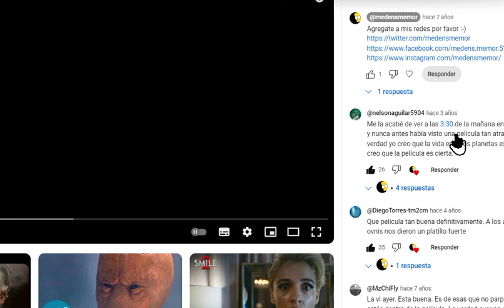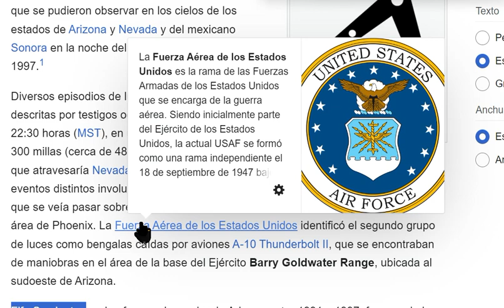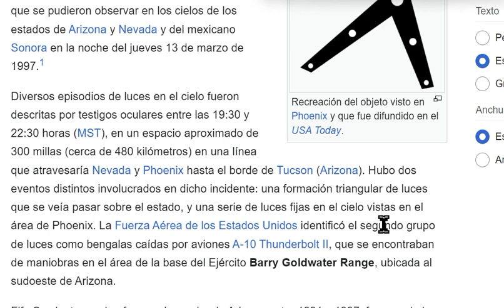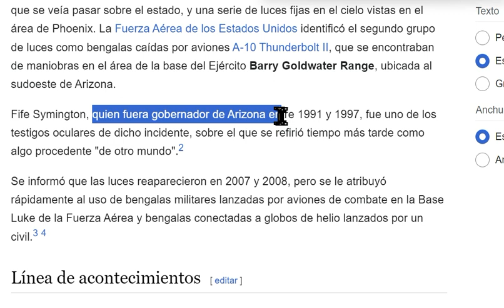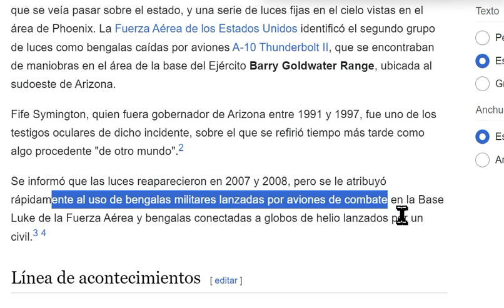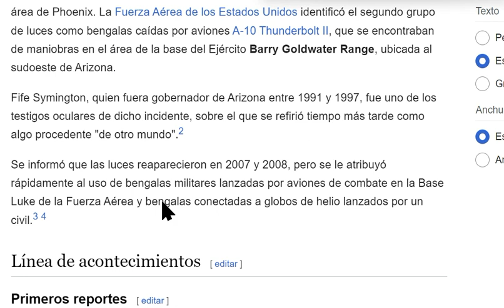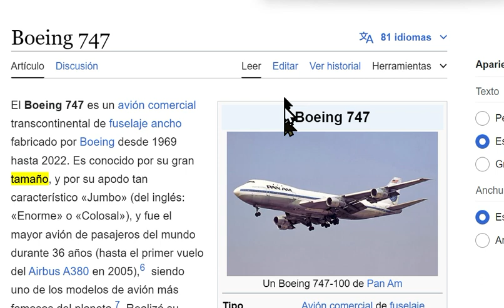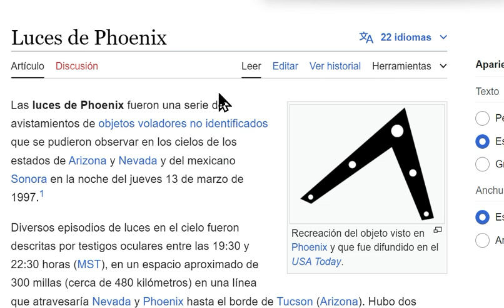EL INCIDENTE PHOENIX 1997 OVNIS FLECHA CASO MUY IMPORTANTE